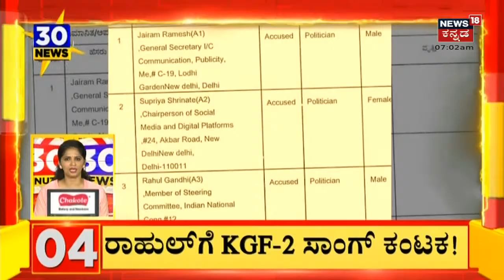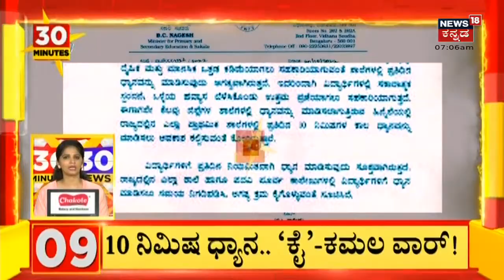MLA Renukacharya nephew chandrashekar death | ಹಗ್ಗ ಕಟ್ಟಿ ಕೊಂದಿದ್ದಾರೆ ಗಂಭೀರ ಆರೋಪ | Kannada News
MLA Renukacharya nephew Chandrashekar death | ಚಂದ್ರಶೇಖರ್ ಸಾವು ಪ್ರಕರಣದ ಸುತ್ತ ಕ್ಷಣ ಕ್ಷಣಕ್ಕೂ ಅನುಮಾನದ ಹುತ್ತ ಬೆಳೆಯುತ್ತಲೇ ಇದೆ. ಯಾಕೆಂದರೆ ವಿನಯ್ ಗುರೂಜಿ ಆಶ್ರಮಕ್ಕೆಂದು ಹೋಗಿದ್ದ ಚಂದ್ರಶೇಖರ್ ಜೊತೆಗೆ ಗೌರಿಗದ್ದೆಗೆ ಯಾರೆಲ್ಲಾ ಹೋಗಿದ್ದರು ಎಂಬ ಮಾಹಿತಿ ಇನ್ನೂ ಲಭ್ಯವಾಗಿಲ್ಲ.